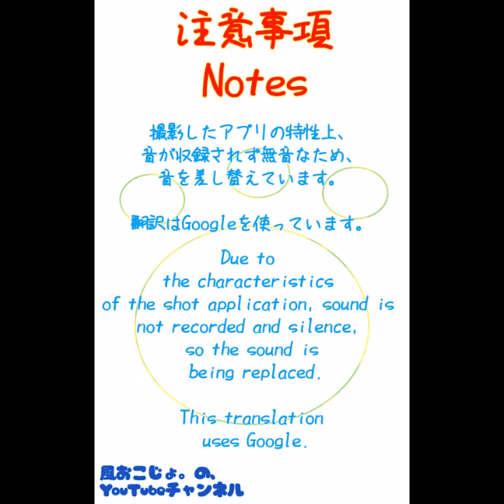白猫プロジェクトやってみた。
あの白猫プロジェクトを数年ぶりにやってみました！！
とても久しぶりなので操作があれれですが。それはご愛敬と言うことで(笑)
音はとれない(撮影)アプリだったので音を差し替えています。
音楽作曲者
甘茶様

こんにちはฅʕ,,•ꈊ•,,ʔ ฅ三oﾟ.+:｡ﾟ.+:・☆
動画は毎週木曜日の17時投稿を目指しています。
※YouTubeShorts含むジャンルは多様です。

動画と、配信に参加する告知もツイートしています。
他のリンクは下記から

【定期配信終了】【木曜】【Minecraft】れるむのワールドをのぞいてみよう。配信アーカイブ
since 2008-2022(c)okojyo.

使用音楽サイト様・*:..｡o○☆*ﾟ・*:..｡o○☆*ﾟ・*:..｡o○☆*ﾟ・*:..｡o○☆*ﾟ
※敬称略

※2022年12月1日追記修正